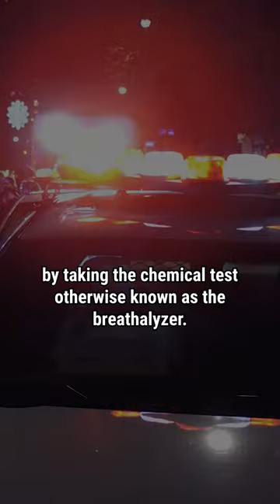Plead the 5th during a DWI Stop!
My name is John Degasperis, I am a trial lawyer.  My office is based out of Kingston, New York.  I represent injured people.  I probably represented more than 1500 injured clients over the course of my career.  I understand how insurance companies work.  I understand how the court system works and how to persuade juries.

Most of my cases are handled within the Hudson Valley although I do handle cases all over the state and throughout the country. I pride myself on my availability and I live and I breathe this work. When a client hires me I become obsessed with their story. I become obsessed with their case. My singular objective is to do well by them and to put them into a better place than when I found them. I know that being a lawyer requires empathy. I am a sounding board for people in their darkest hours and I become their voice. I am their advocate within a system that may not have their best interest at heart. A successful resolution is when a personal injury client feels as if the system worked and that I brought them to a place in the Civil Justice System, that gave them an opportunity to be made whole again.